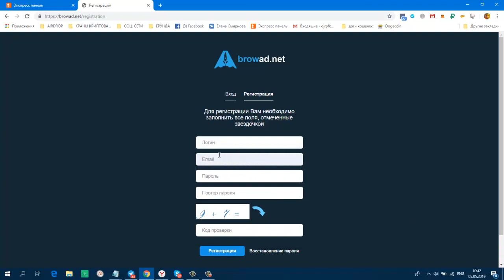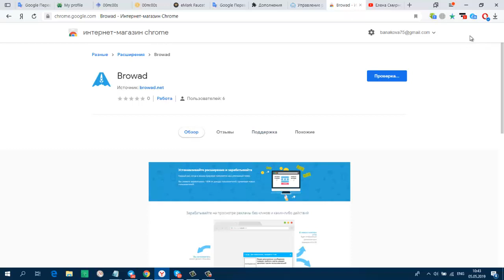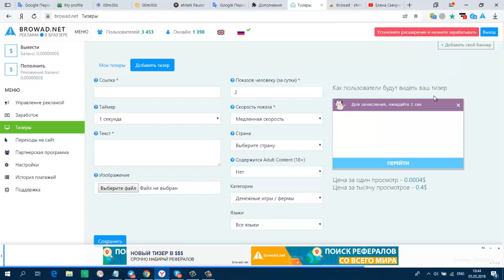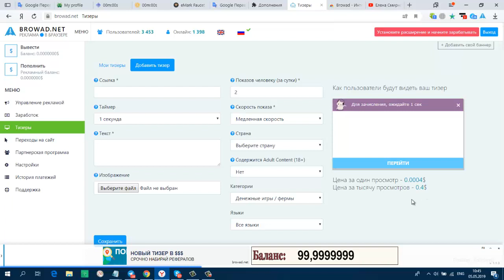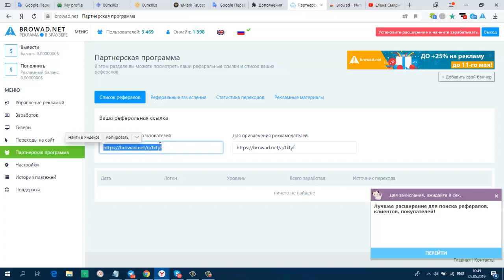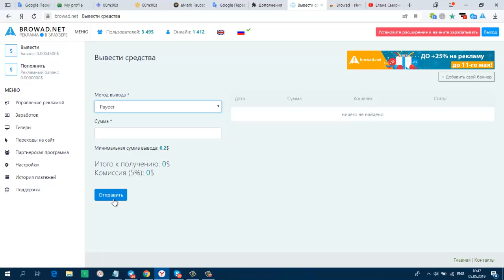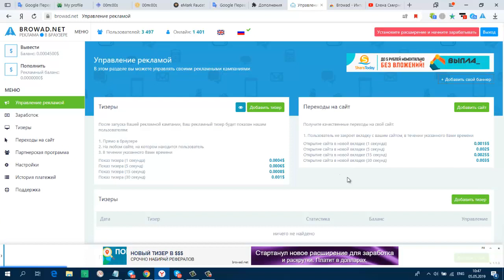Без вложений! Новое Расширение Browad net Платит в USD !!! мин вывод от 0 2 центов